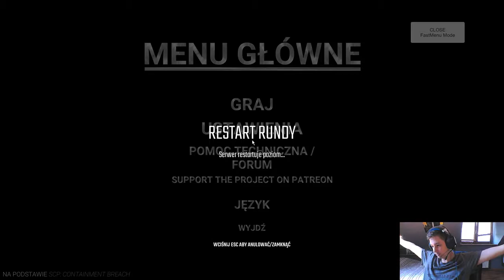SCP Secret Laboratory #19 Gabor i Bladii, Ochroniarze Placówki! (z: Ekipą)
W tym odcinku dwójka ochroniarzy, Gabor i Bladii uciekła z Placówki!

Rozwiń Opis!

ZAZNACZ DZWONEK 🔔

✔ FanArty: Głoska ul.Średzka 4 55-330

O-Doge: